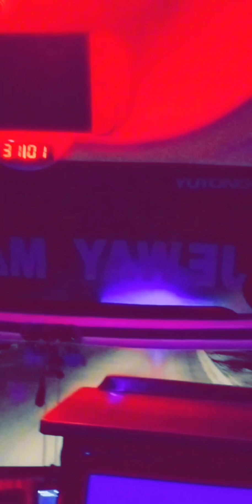new Vlog mirpur mathelo 💐🌹🎂🎈🎉